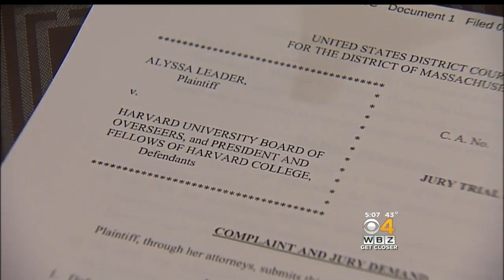Harvard Grad Sues School For Treatment After Alleged Sexual Assault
A woman says Harvard mishandled her case, failing to protect her from harassment and retaliation. WBZ-TV's Bree Sison reports.